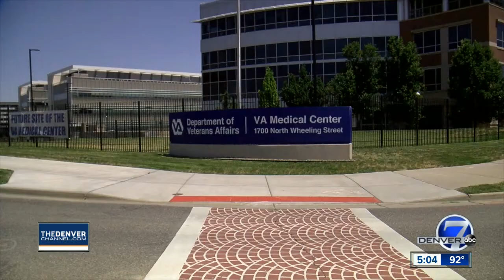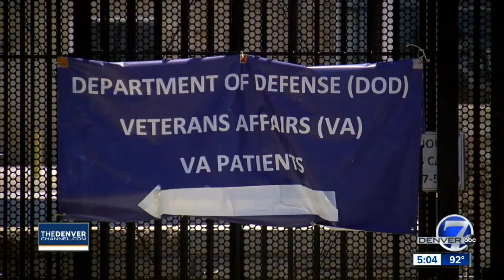Rep. Mike Coffman has mixed feelings on eve of long-awaited Colorado VA hospital's opening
Congressman Mike Coffman said Friday he’s feeling “good and bad” ahead of Saturday’s long-overdue opening of the new Rocky Mountain Regional VA Medical Center in Aurora.